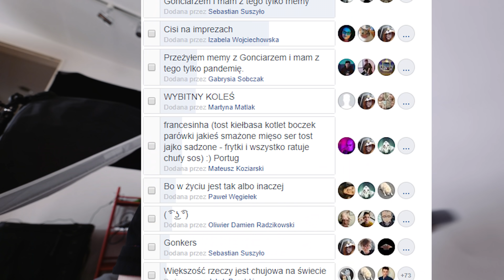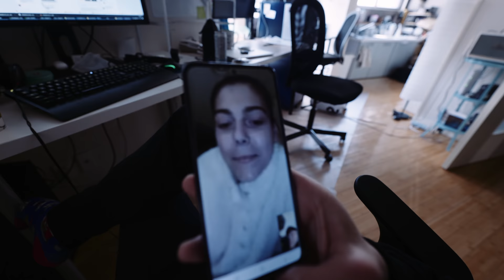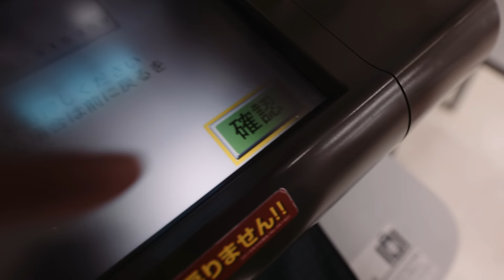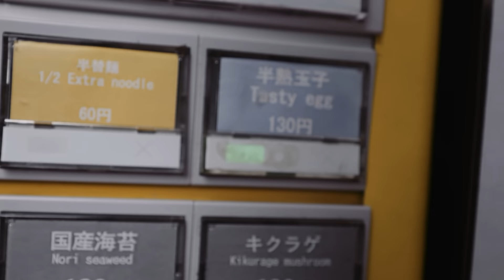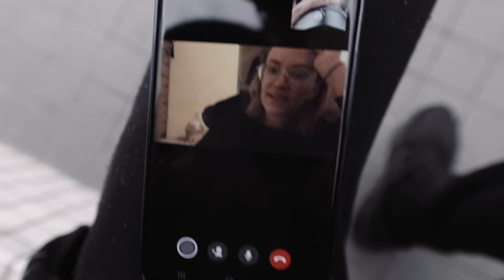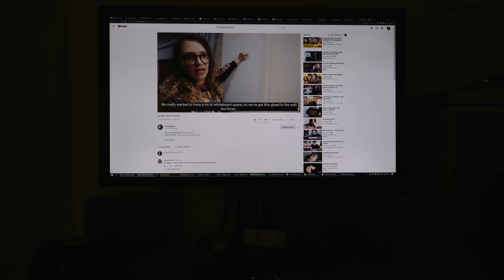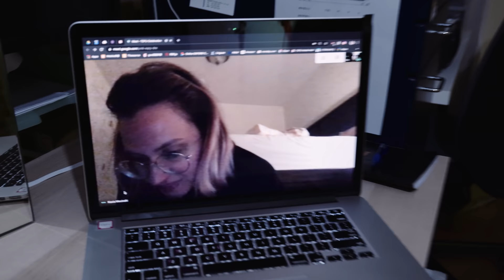A KUKU HEHEHE